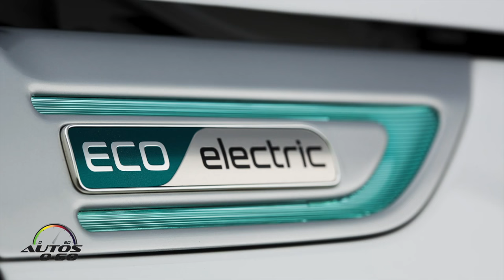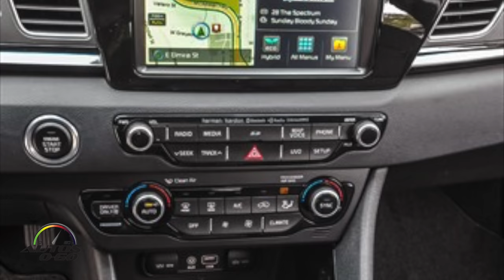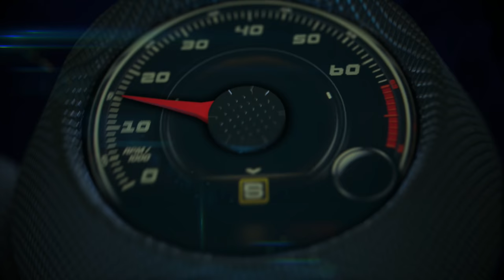2017 Kia Niro 1st drive with VP of Product Planning, Orth Hedrick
The all-new 2017 Kia Niro is a no-compromise vehicle that combines driving enjoyment with eye-catching design, functional utility and hybrid efficiency.

Already in Kia retailers, , the all-new Niro strikes the perfect balance for today’s consumers and stakes claim to a unique position between the hybrid-electric vehicle and CUV segments.

 Designed to provide a new generation of environmentally conscious, adventurous and design-loving drivers everything they want but was previously unavailable, the Niro’s long list of features and attributes includes:

Exceptional fuel efficiency — up to 50 mpg combined1 — and, as a result, reduced emissions.

An innovative hybrid system featuring a 6-speed dual clutch automatic transmission with Sport Mode, to provide a more dynamic and engaging driving experience, while delivering extremely efficient operation.

A spacious cabin with lots of room for occupants and their gear.
Kia’s full array of driver assistance features – advanced high-strength steel structure, seven airbags, available Autonomous Emergency Braking (AEB), Blind Spot Detection (BSD), Rear Cross Traffic Alert (RCTA), Lane Change Assist (LCA) and Lane Departure Warning (LDW).

The Niro doesn’t look like other hybrids, its eye-catching design is athletic – strong, sculpted and modern.

It’s well-equipped – Standard UVO3 with Apple CarPlayTM3, Android AutoTM4 and a 7-inch touchscreen and available Smart Cruise Control, navigation and a Harman Kardon®5 premium audio system.